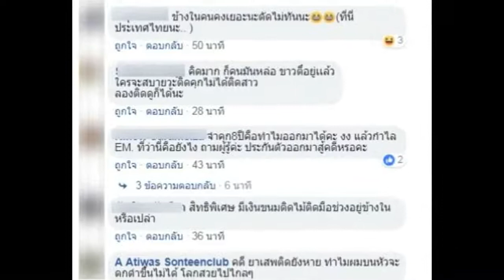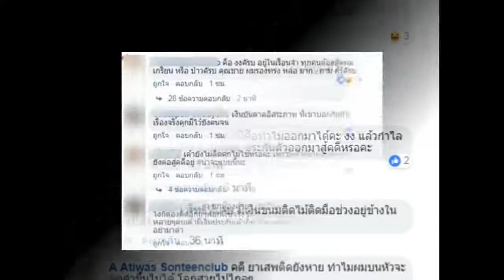ดูคอมเม้นต์ชาวเน็ตหลังรู้ว่า “เบนซ์ เรซซิ่ง” สามี “แพท” ออกจากเรือนจำ